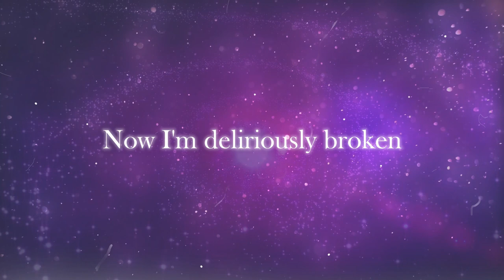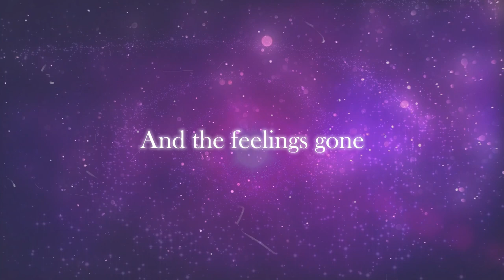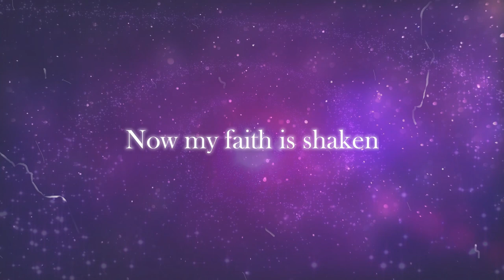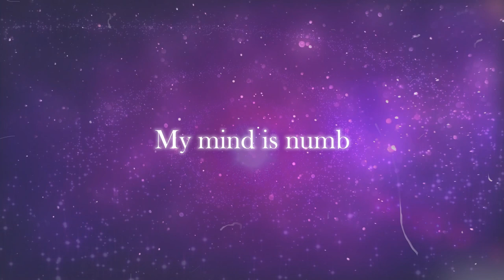Amber T x Galaxy Thief - Shaken (Lyric Video)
“Shaken” the brand new single from Amber T and Galaxy Thief

Composers:   A.Titchener/J.Trim/J.Eldridge/G.Bowerman/B.Watton
Publisher:       Sentric/Copyright Control
Label:              Right Track Records
Produced by: Michael Smith @ RYP Recordings
Mastered by: "Hippy" Baldwin @ Metropolis Studios
Digital Distribution by: Right Track/Universal Distribution